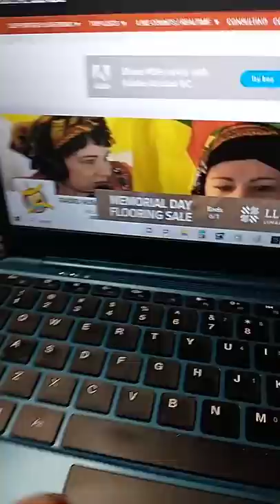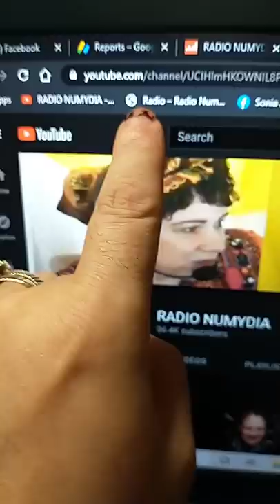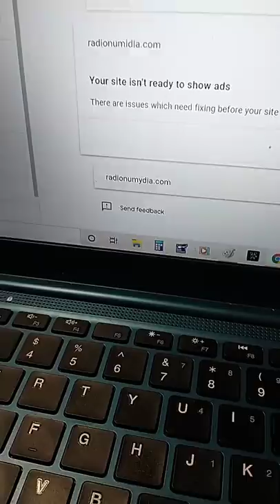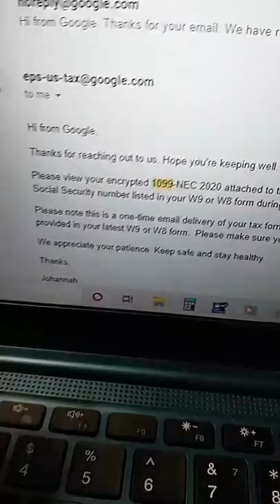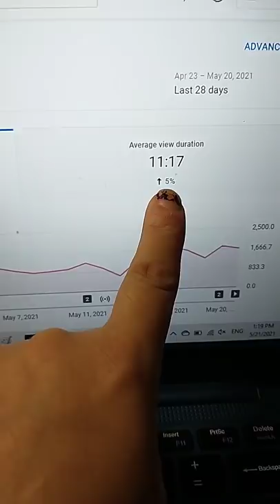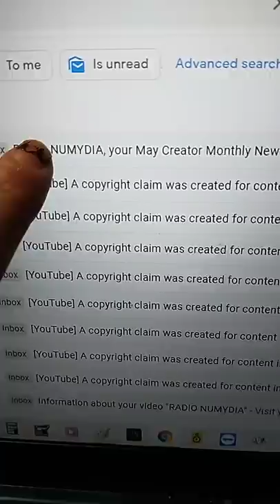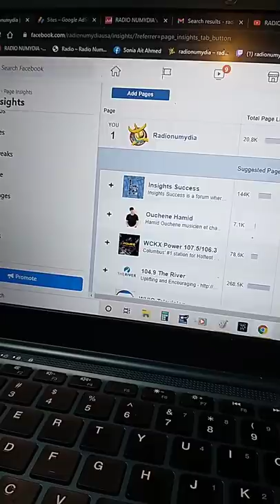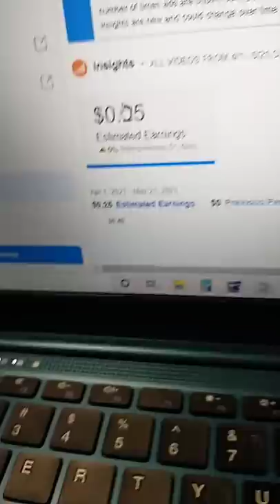J'AI LE DROIT D'EPOUSER 10 HOMMES